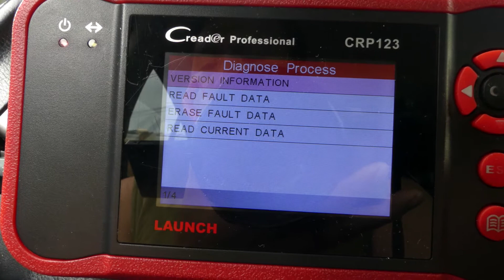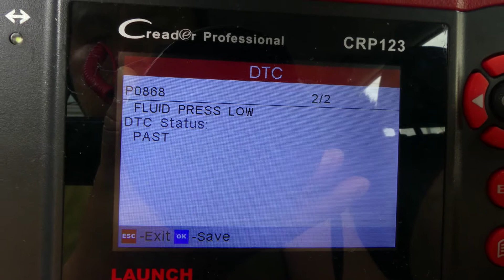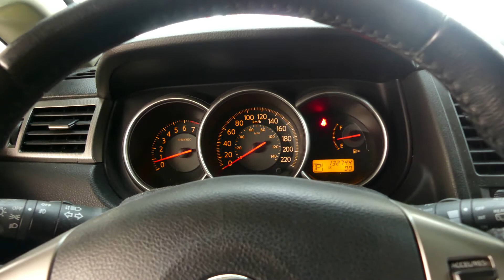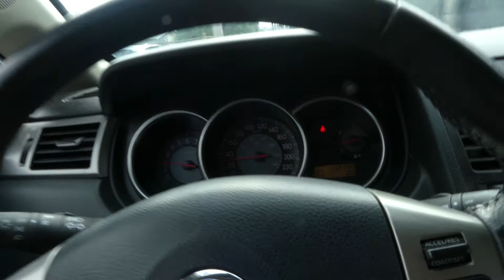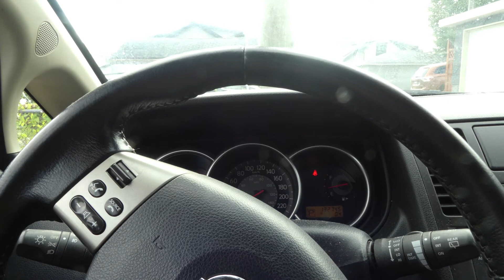2008 Nissan Versa Transmission diagnostic & FIX (P0746 & P0868 )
In this video you will be watching of how i easily fix a transmission problem for 2008 nissan versa .This car has a transmission codes of P0746 and P0868 which pertaining to solenoid a and low pressure fluid
Tools & Parts Used:
1. 10mm socket
2. allen keys
3. 19mm socket
4. 6 bottle/liters /quarts os NS2 CVT transmission fluid Motomaster
5. 1 bottle of brake cleaner